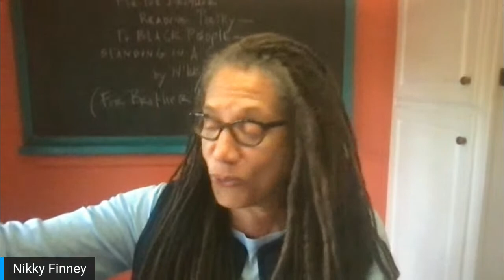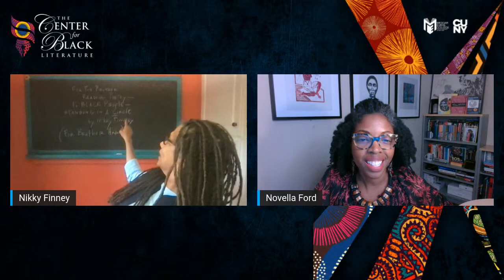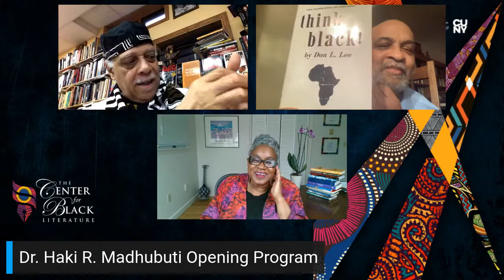The 16th National Black Writers Conference: Opening Program with Dr. Haki R. Madhubuti (NBWC2022)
During the Opening Keynote for the 16th National Black Writers Conference, DR. HAKI R. MADHUBUTI and DR. KEITH GILYARD engaged in conversation on the Conference theme ("The Beautiful Struggle: Black Writers Lighting the Way"). DR. JOANNE GABBIN moderated the conversation. The distinguished guests shared personal accounts of their achievements and reflect on the struggles Black writers have faced over the years. They also shared their perspectives on what lies ahead for Black literature, offered their perspectives on institution building, and reflected on the world of publishing.

Dr. Madhubuti is an author, educator, poet, and publisher of Third World Press. Dr. Gilyard is an author and is the Edwin Erle Sparks Professor of English and African American Studies at Penn State. Dr. Gabbin is a poet, scholar, and executive director of the Furious Flower Poetry Center. NIKKY FINNEY, National Book Award-winning poet and professor, started the program with a powerful poem.

CHIEF BABA NEIL CLARKE, celebrated master African-centered percussionist and an initiate to Osun and Ifa, opened the program by paying homage to our ancestors. NOVELLA FORD, Associate Program Director at the Schomburg Center for Research in Black Culture, served as the host.